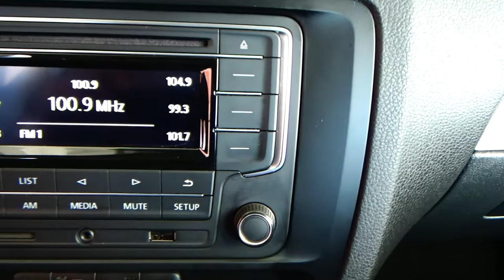Volkswagen / Jetta / 2018 - 5600